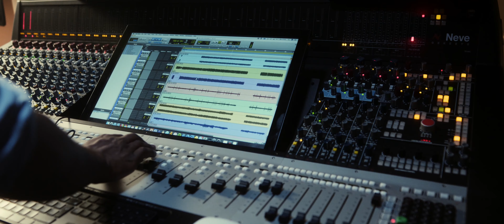Tai nghe VMODA M200 - made in Thailand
VMODA thương hiệu Audio danh tiếng đến từ Mỹ